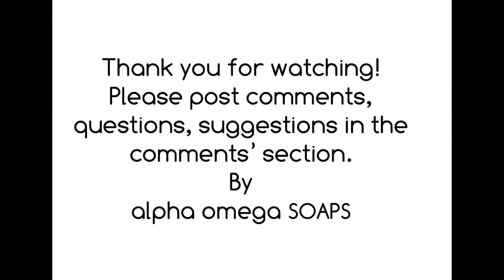Cream Soap Lather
This video shows the lather of the cream soap I made using the cold process method. The more I lathered, the more suds I got. It's creamy with stable suds.

The link for the Cream Soap Tutorial with a recipe (using the cold process method) is